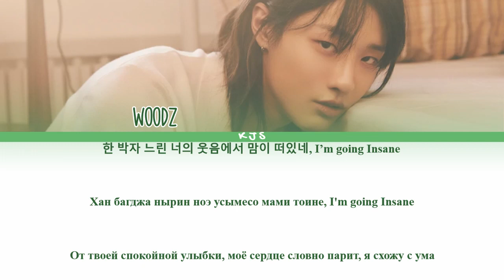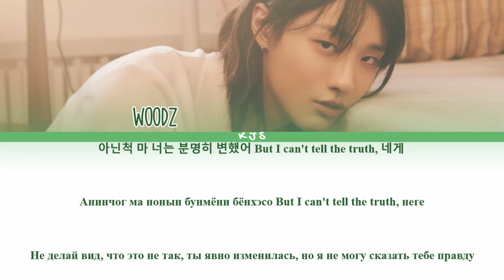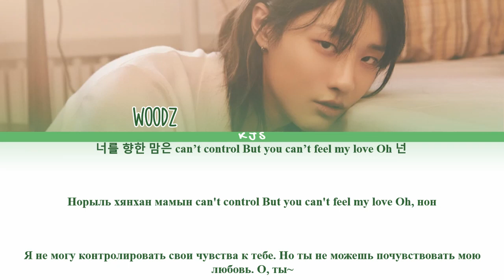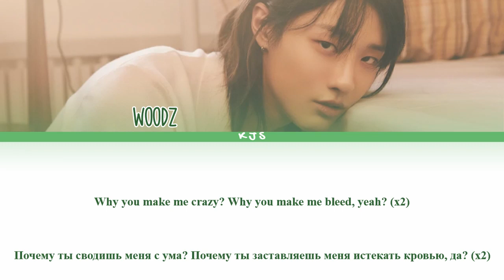WOODZ - WAITING [ПЕРЕВОД/КИРИЛЛИЗАЦИЯ/COLOR CODED LYRICS]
Артист: WOODZ (조승연 (Cho Seung Youn))
Трек: WAITING
Альбом: ONLY LOVERS LEFT
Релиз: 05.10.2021